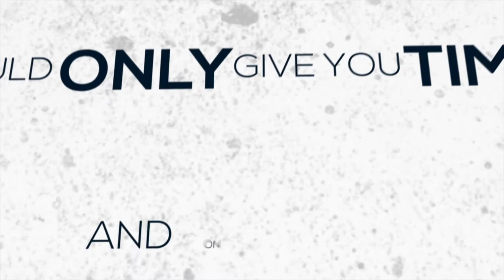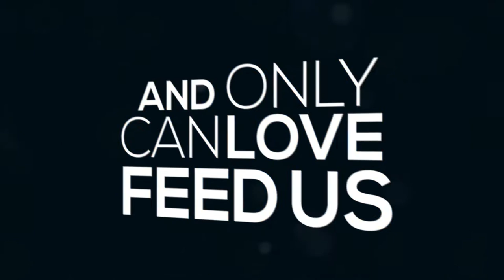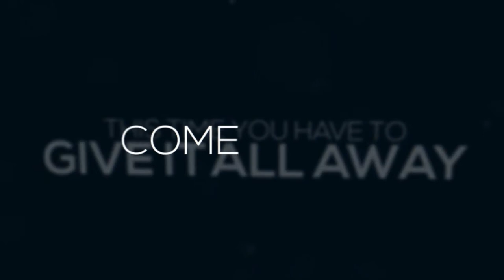Stealing the Day - Home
Song: Home
Band: Stealing the Day
EP: Losing Count

Shelly Dyer - Guitar, Bass, and Keyboards
Jack Mayer - Drums
Matthew Fernando - Vocals

All music and lyrics by Shelly Dyer

Produced, engineered, and miced by Russel Weiner of Hi Wheel Entertainment.

Mastered by Reuben Cohen of Lurssen Mastering.

Recorded at Hi Wheel Entertainment Studios.

Cover Art by Russell Weiner and the art was provided by David Buckingham of Buckingham Studios.